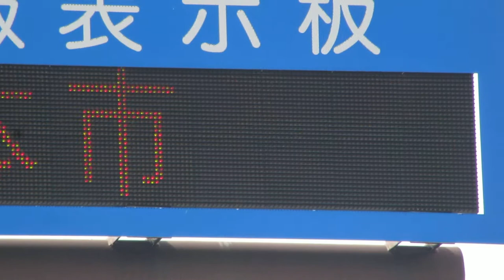アンダーパスの冠水用表示機 アルピコ交通上高地線 長野県松本市島立151-4付近